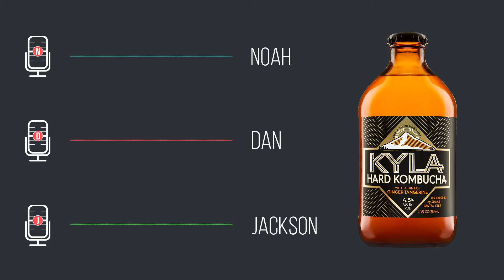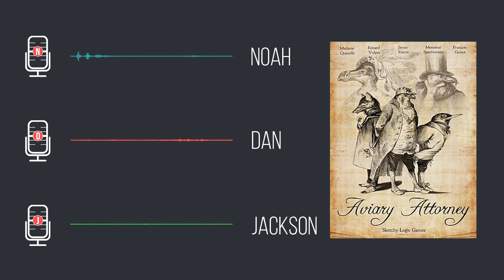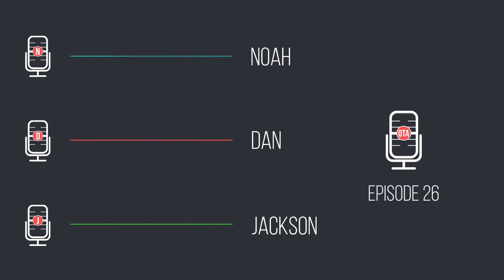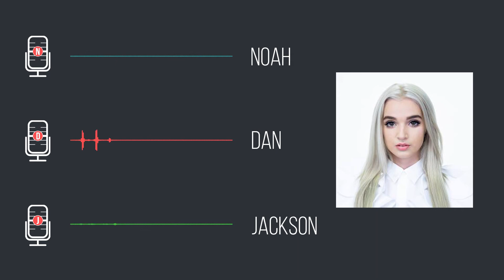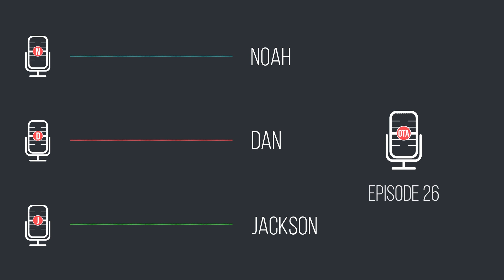#26 Caffeine Is Not The Devil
Oh hey, it's Jackson's birthday soon, so wish him a good one, k?

Off The Air is a podcast hosted by 3 guys and the occasional guest that is released weekly on Thursday at 12am EST.

Please rate and review us on whatever app you use to listen!  It helps us a lot, and we really appreciate it.

The Hosts
​​​​​​​Noah